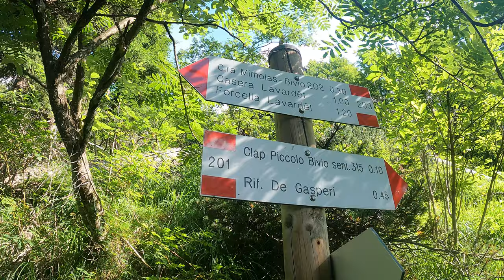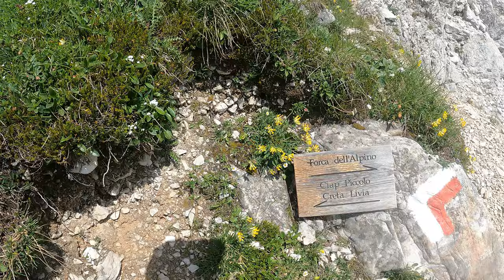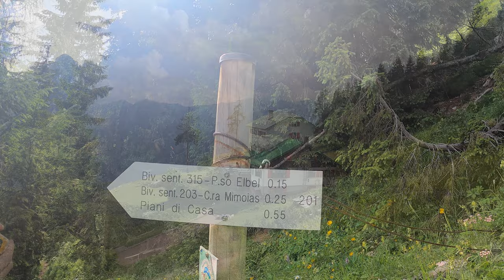CLAP GRANDE ⛰️ 2.487m - La Via Normale al Creton // Dolomiti Friulane